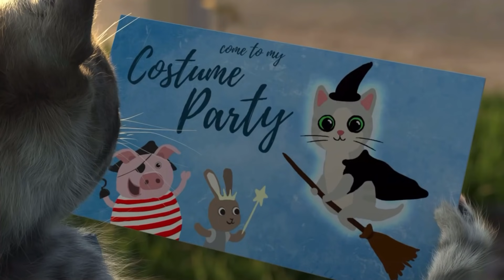Little Kitten My Favorite Cat, Adventures & Friends - Best App for Kids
ittle Kitten is every child's dream pet - a cheeky, funny and adorable little friend. Take a ride on the airplane, shoot some hoops, play hide & seek and bed trampoline or get creative with paw painting - you can always have a great time with your kitten pal! Explore the kitten's world and discover cute animations, laugh with and care for your adorable, realistic pet.